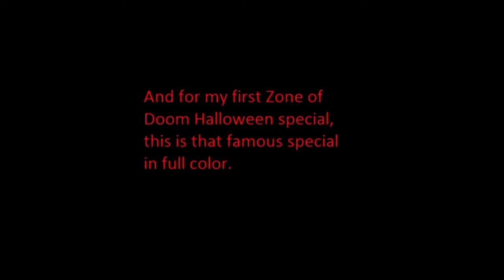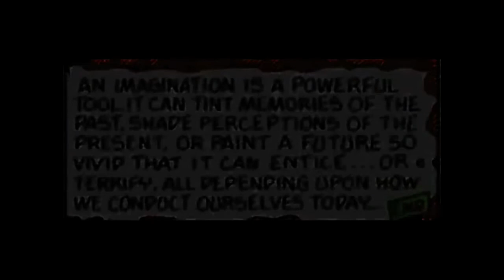Garfield - 1989 Halloween Comic “Alone” (By ZoneofDoom) (WARNING: SAD)